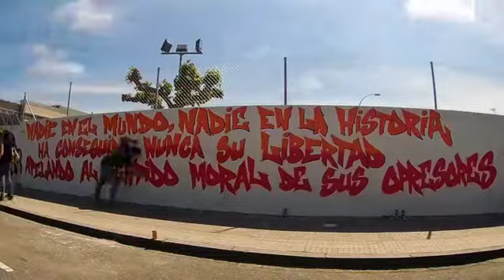Graff- CSA el Cargol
mural realizado para los amigos de la Csa El Cargol. En Tarragona.